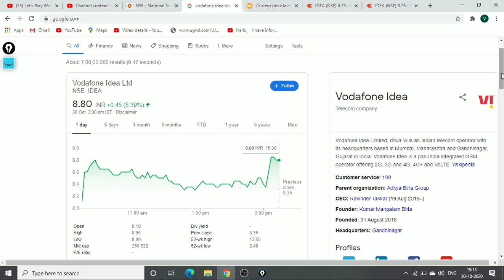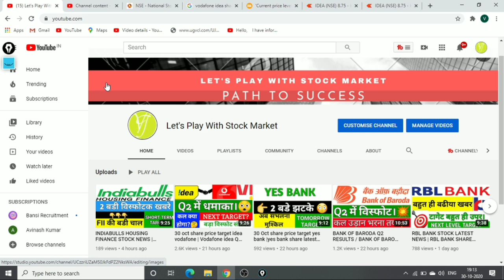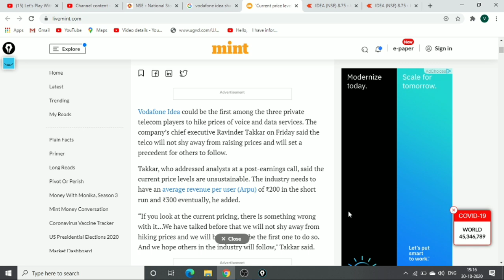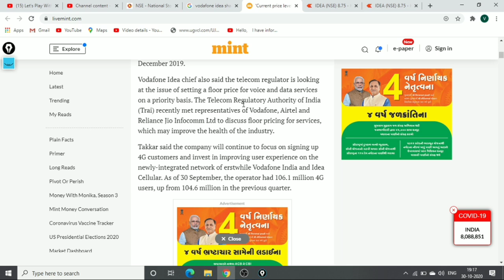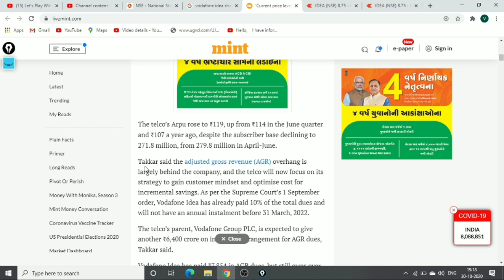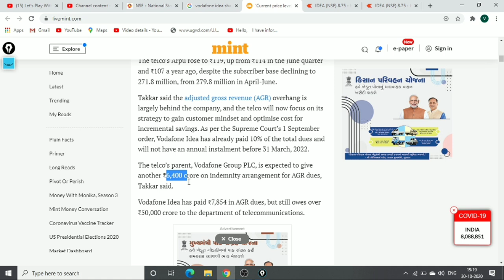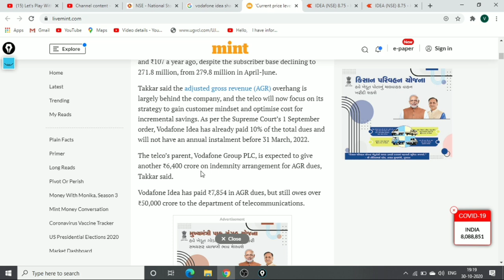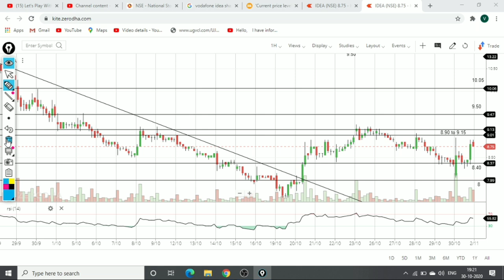Next week share price target idea vodafone |idea latest news|Idea vodafone stock forecast tips | agr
Hello,

I have informed you about idea Vodafone share analysis and latest news details with price forecast for next week.

idea vodafone
idea forecast tips
intraday
stock in news today
stock news

Idea dividends
Idea share price targets
Idea analysis

Idea Share Price, Idea Stock Price, Idea Ltd. Stock/Share prices,
Idea Ltd. Live BSE/NSE, F&O Quote of Idea

Idea forecast target analysis (Buy Sell recommendations) Idea share price targets today Closing Price Charts analysis

Idea buy-sell technical analysis & forecast predictions with share price targets for today's short term.

Idea short, mid, long term forecast and share price targets Idea share price target 2020 | Idea news | Nifty50 Idea stock analysis | Idea Stock buy sell

Idea (Idea) forecast target analysis (Buy Sell recommendations) Idea (Idea) share price targets today Closing Price Charts analysis

Idea Forecast & Share price [target] (2020) | Forecast share price (forecast) & targets | Idea Forecast share price target NSE stock exchange

Idea share price | Idea stocks | Idea share price bse
Idea bse | Idea share market | Idea share price live
Idea share price today live | Idea share price in 2020
bse Idea stocks | stock market Idea

Vodafone Idea Share Price, Vodafone Idea Stock Price, Vodafone Idea Ltd. Stock/Share prices, Vodafone Idea Ltd. Live BSE/NSE, F&O Quote of Vodafone Idea